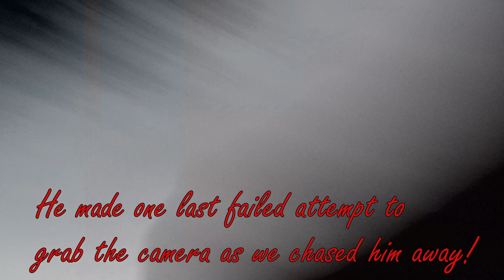A Monkey tried to steal my GoPro!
On a trip we had mounted the GoPro cam to record a sunset timelapse when a monkey came out of no where & tried to steal our GoPro!